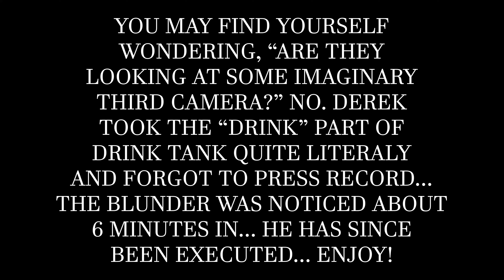Drink Tank: Mr. Monk's Last Case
We discuss... well... you know...